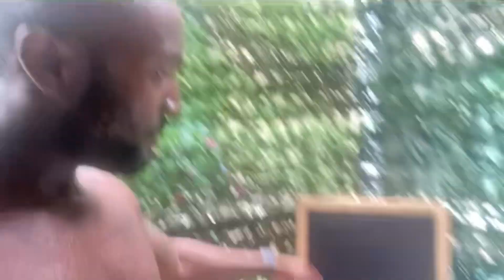Vlogging Everyday For A Month | Ep.3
Getting consistent, staying hydrated and sick as a dog but we out that work in!!